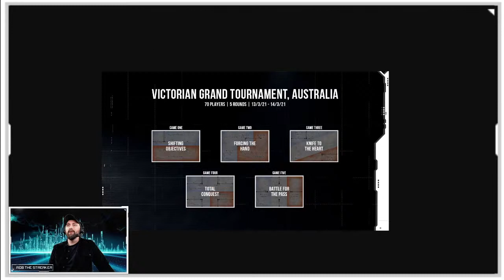VIC GT Age of Sigmar List review 2021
The road to 365! Rob talks us through the data for this weekend’s Victoria Grand Tournament in Australia.

The Honest Wargamer is an independent show, run by gamers, for gamers and supported by gamers. We don't accept sponsorship, so that you only get the best and most honest answers and opinions from us. If you would like to support us which we would be amazing then you can here --

We have spent a lot of time producing what we think is a fantastic website as a resource for gamers with lists and guides. We would love you to check it out --